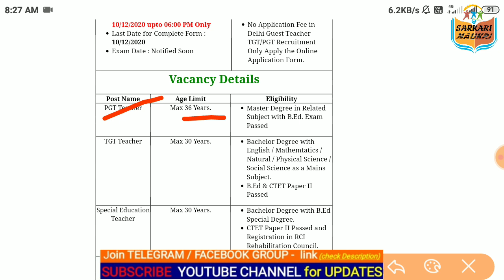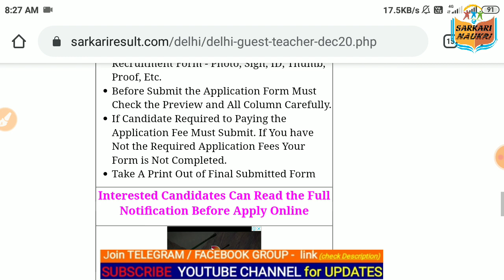दिल्ली में निकली नई भर्ती ||Delhi govt Vacancy || APPLY ONLINE || 3 December 2020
TELEGRAM GROUP LINK (notification &  Question Pdf) -

Set - 5 :- ______--_______--_______

I
PLEASE
SarkariNaukri/jaiRadhakrishnan
 @Sarkari Naukri/ jai Radhakrishnan